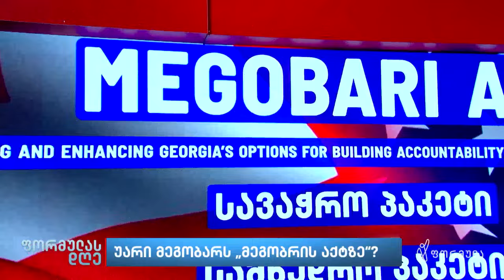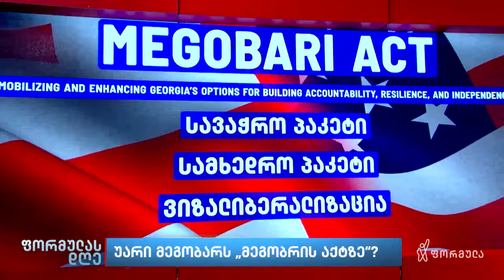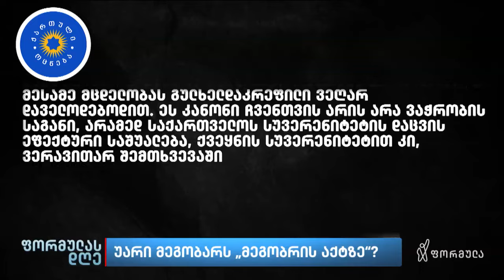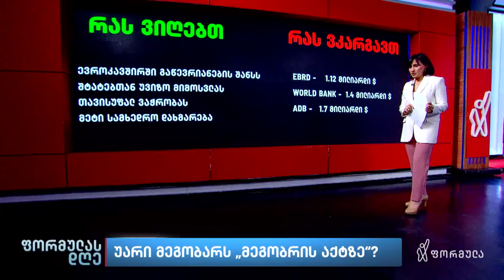უარი მეგობარს „მეგობრის აქტზე“ | თამარ ჩიხლაძის მიმოხილვა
▪️ უარი მეგობარს „მეგობრის აქტზე“ — რას გულისხმობს კონგრესმენ ჯო უილსონის შემუშავებული კანონპროექტი | თამარ ჩიხლაძის მიმოხილვა